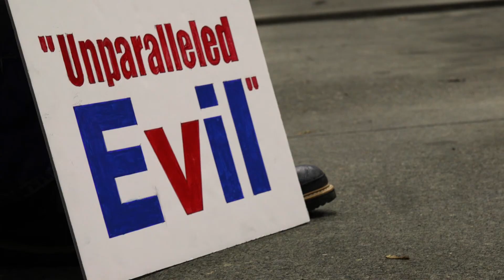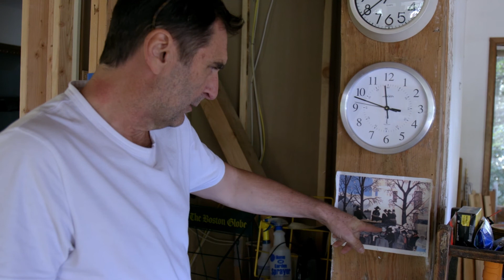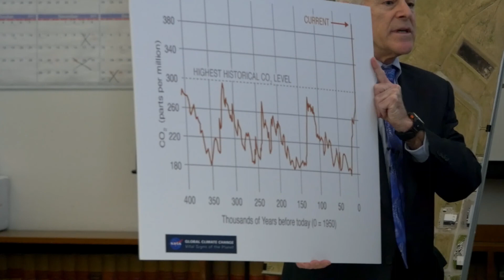The Reluctant Radical trailer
If a crime is committed in order to prevent a greater crime, is it forgivable? Is it, in fact, necessary? THE RELUCTANT RADICAL follows activist Ken Ward as he confronts his fears and puts himself in the direct path of the fossil fuel industry to combat climate change.